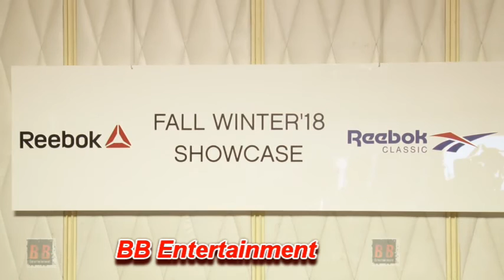Esha Gupta And Harshvardhan Kapoor At The New Collection Of Reebok Fall Winter 2018